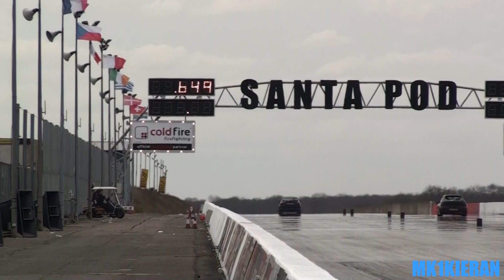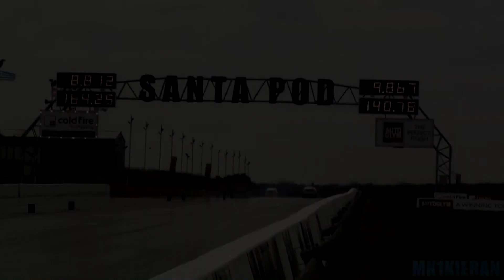Japanese Cars at Fast Show 2016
Fast Show 2016 - Santa Pod Raceway

Honda Civic EG - Nissan Skyline R33 - Nissan Skyline R34 - Nissan Silvia S15 - Mitsubishi Evolution Lancer - Nissan GT-R R35 - Subaru Impreza